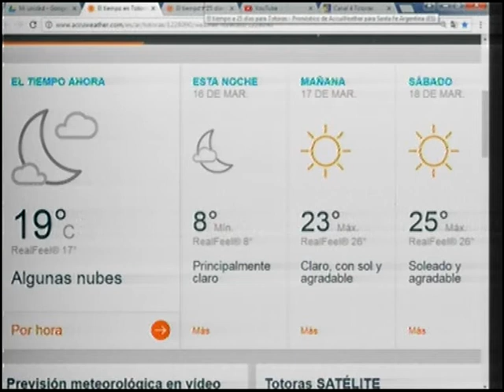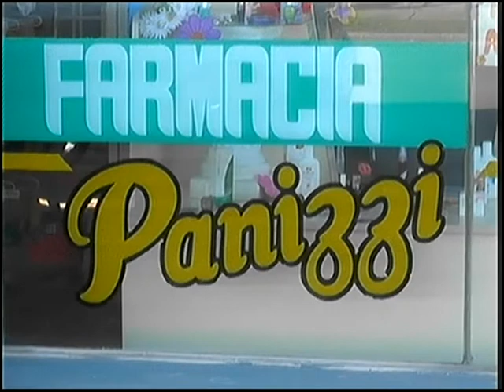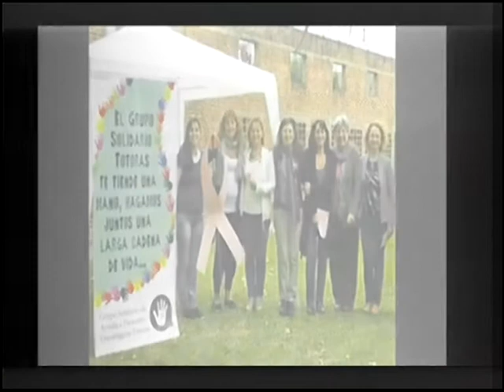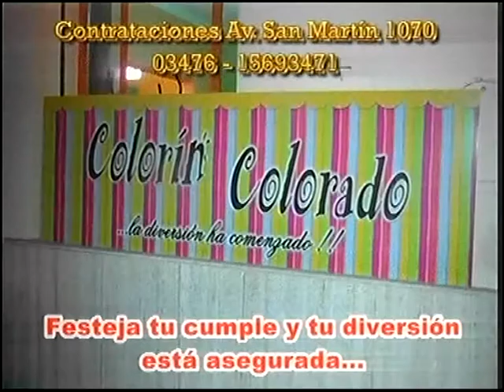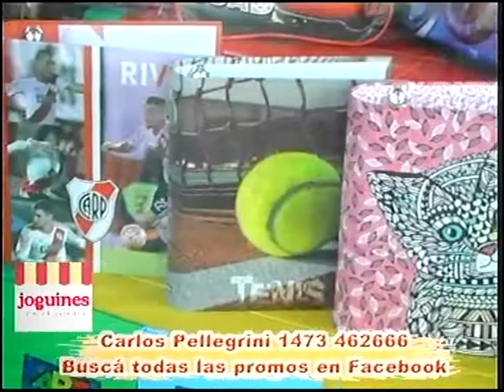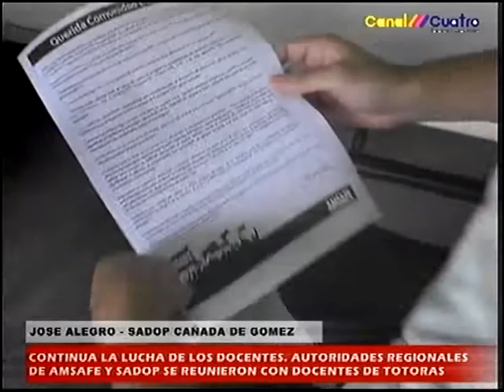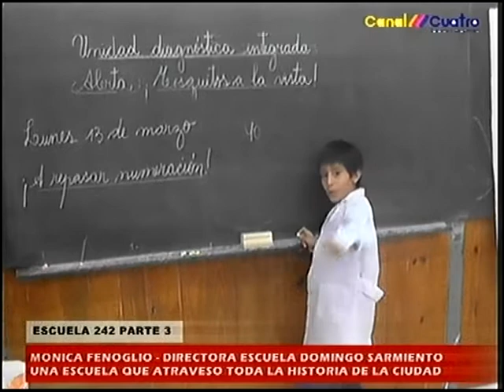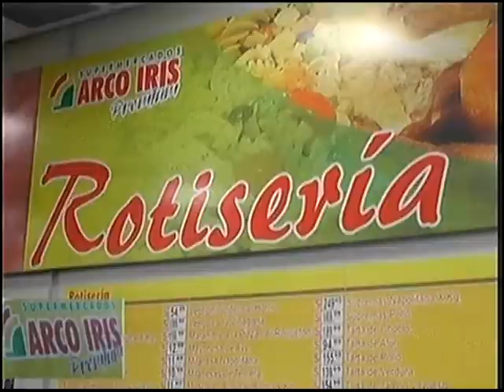NOTICIERO EN VIVO JUEVES 16 DE MARZO 20 HS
INVITADOS EN VIVO GRUPO GSAPO ANUNCIANDO UNA IMPORTANTE CHARLA QUE BRINDARAN GRATUITA EL MIERCOLES QUE VIENE. CANAL 4 TOTORAS INFORMACION LOCAL SIN CONDICIONES TODOS LOS DIAS. DOS EDICIONES DIARIAS EN VIVO. 7,30 Y 2O HS